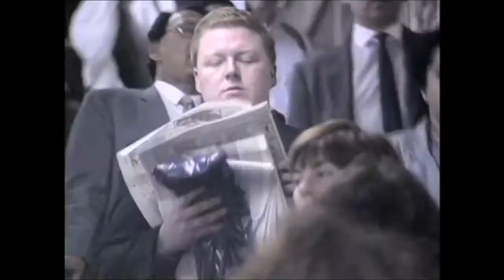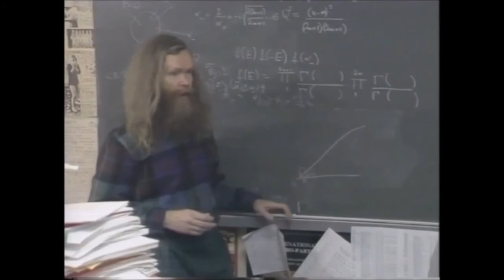Men’s Madness The Myth of Male Reason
In hindsight, Men’s Madness, (described by the Guardian in 1991 as ‘an outlandish essay in technophobia’) seems remarkably perceptive as the relentless assault on the natural world continues. Assertions in the film about the drives of those who force the techno-machine forwards, made it controversial at the time – but not any more.
Made almost 30 years ago Men’s Madness used documentary footage from TV, mixed with location footage from the London Underground. The underground journeys are seen as a metaphor for progress as the film journeys through various ‘worlds’ constructed from TV documentaries. Industrial production, the miltary, genetics, space technology, religion, artificial intelligence and robotics are the isolated worlds which are linked to show the pattern of obsession and irrationality responsible for the systematic dismantling of the natural world.
They make it possible to discuss technophilia, militarization, surveillance and the human propensity to expand – even to other worlds.
The film was commissioned and Broadcast by Channel Four in 1991. It was made before we had access to computers. Consequentially, it took five years to record the documentaries from TV, assemble and edit each world and re-film from monitors in the studio using back projections when needed. The underground footage used to transport the viewer to each world was shot in several stations and was then edited and manipulated over another 6 months.
Described also as a ‘poetical polemic’ Men’s Madness was pick of the day and pick of the week in all the newspapers.
Christine Halsall.